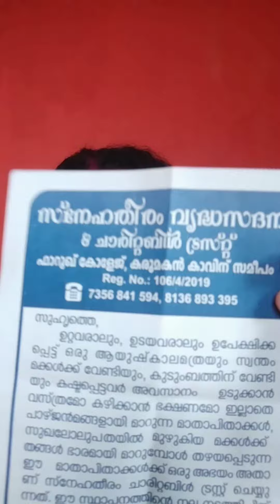Please Help ❤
സ്നേഹതീരം വൃദ്ധസദനം
ഫാറൂഖ് കോളേജ്

Haii ♥
 I am Rajila,
This is a channel only to share what I know with a lot of people If there is anything wrong with what I am saying, please let me know in the comments ... I would like to comment on the video content and comments you need..If you have any other requirements, please contact me below Give it a go You have the power to like and dislike the video I upload If you don't like it, tell me what's wrong with the comment Next time I will edit it and make a video I hope you will support us😘
Rajila.MR
Muliyumparambil(h)
Adivaram
P.o Farook college
Calicut
673632
FACE BOOK : RajilaRajeesh

🚫🚫 Do not take my photo as well as content from the video I upload without my permission ...🚫🚫
farookcollege Lovingly ❤❤Rajila